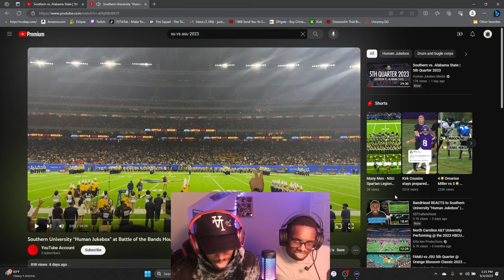Nola Bandheadz Reacts to Southern VS Alabama State (0 quarter) 2023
this was a really good 0 for asu hope they come just abit harder in the 5th we gone have to see tho

​⁠video credit to @su_humanjukebox